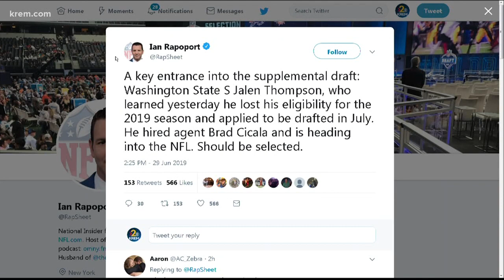WSU's Jalen Thompson loses final year of eligibility, declares for Supplemental Draft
The safety lost his eligibility due to a NCAA rules violation and will enter the NFL Supplemental Draft, the university said.